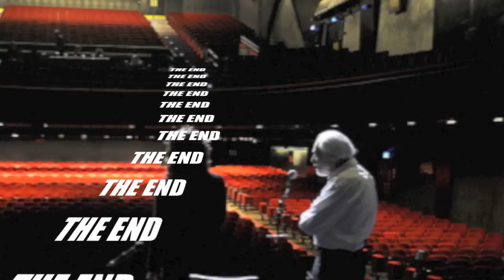Georges Moustaki - Haiti Cherie